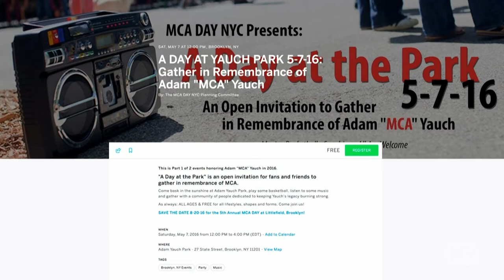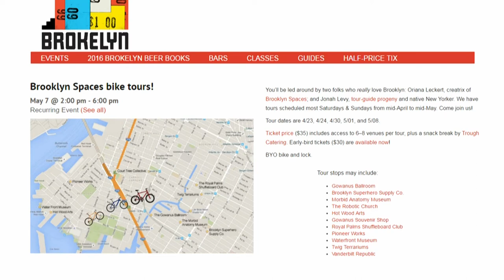Dick & Dave & a Drink from Bed-Vyne Cocktail | BK Live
Ivan Escalante, bartender at Bed-Vyne Cocktail on Halsey Street and makes a drink for Richard Burroughs of The Brooklyn Reader and Dave Colon.